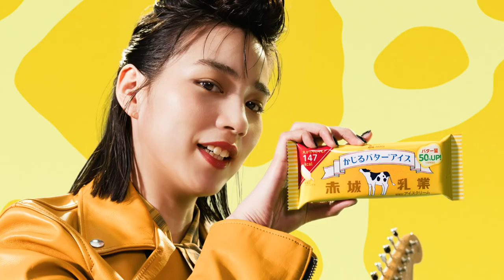のん、リーゼントでロックに合わせアイスかじる／赤城乳業「かじるバターアイス」CM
一口食べたらドハマりの濃厚バター体験！「かじるバターアイス」がリニューアルして登場！さらにたっぷり、バター量50%アップ！「のん」を起用した新CMは2023年9月26日より全国発売！

CMでは、「のんかじバタかじるのん」の激しいロックに合わせて、アイスを食べ進める「のん」の表情の変化に注目！皆もリニューアルした「かじるバターアイス」を食べて、「のん」と一緒に濃厚バターにドハマる体験をしたい！

2021年の発売以降、SNSやメディアを中心に大きな話題を呼び売り切れ続出となった「かじるバターアイス」。リピーターの「もっとバター感をアップして欲しい！」という熱い要望に応えるため、今回初めてリニューアルを行った。

この商品は従来品からバター量を50%アップし、こだわり素材の北海道産バターを使用することで、より濃厚で本格的なバターの味わいに仕上げている。さらに食塩の配合量を増やすことで、有塩バターのような甘じょっぱい風味に近づけている。本物のバターを目指した濃厚な仕様に対して、1本当たり147kcalなのが嬉しいポイントだ。

■［動画］のん、夏帆に舌打ちされる!?磯村勇斗らヤンキーたちも大集合！映画『さかなのこ』キャラクター映像
■［動画］のん、ヤンキーをシメる！磯村勇斗が喜び、岡山天音はあんぐり／映画『さかなのこ』本編映像&メイキング